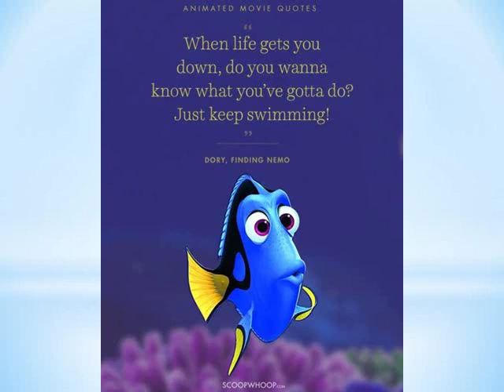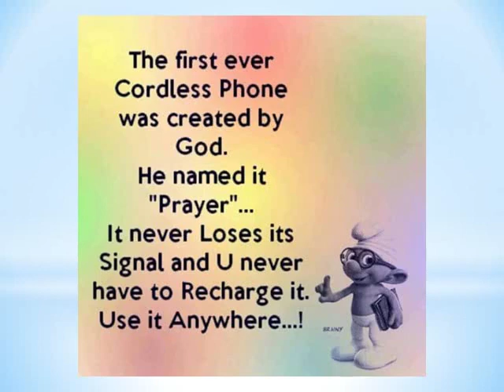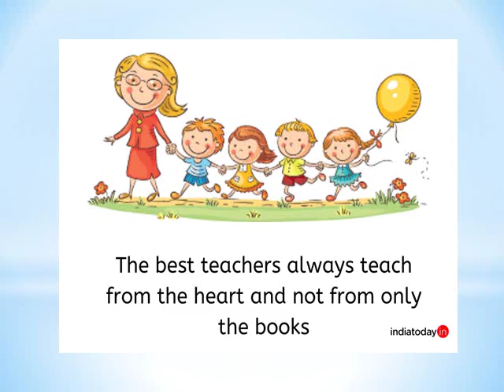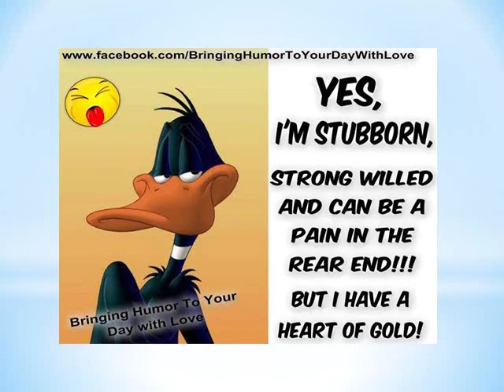Toon Quotes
Amazing quotes by your favorite cartoon character